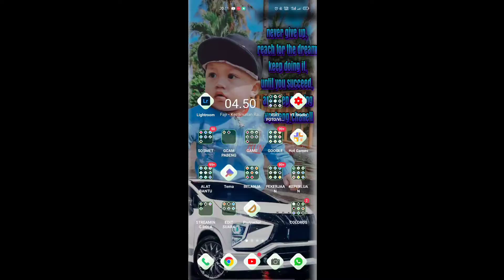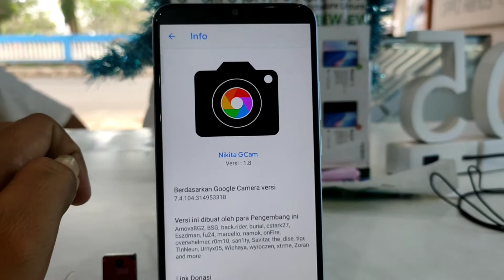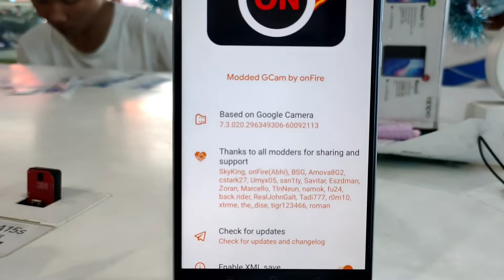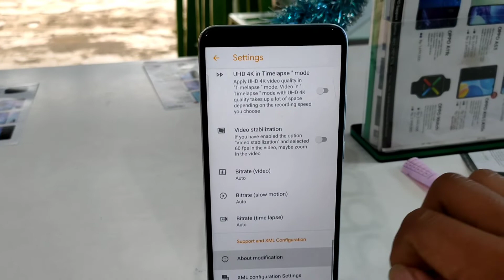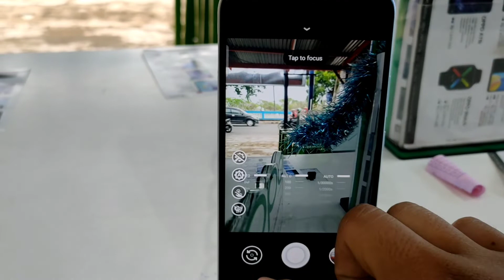GCAM A54 ,OPPO A15S DAN OPPO A15 PALING REKOMENDT (HASIL FOTONYA MANTAP2)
ini contoh foto gcam nya kawan2
dan link download nya

no 1
gcam nikita A15 , A15S dan A54

no 2
gcam onfire A15 , A15S dan A54

no 3
gcam TRcam A15 , A15S dan A54